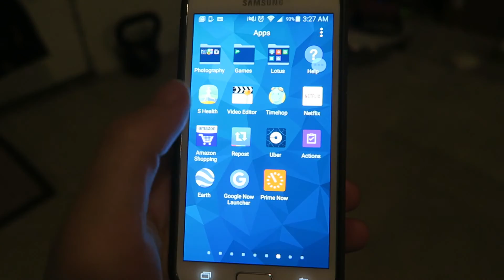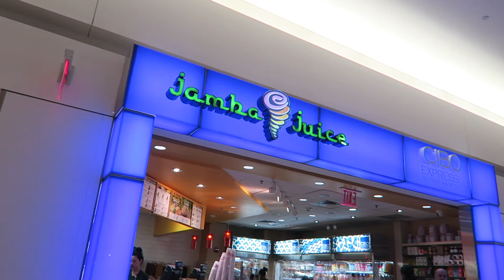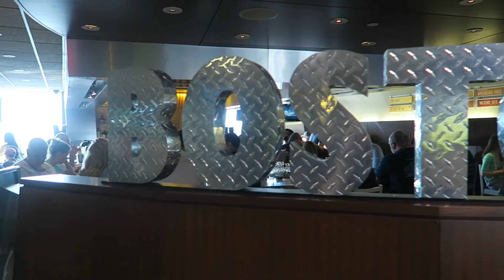NYC to Florida - VLOG 24 (The NYC Couple)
This was day 1 of our Florida trip for Mark's bday weekend. It was great getting away from the city and hangin' out by the pool with his fam bam and Puddin', the Goldendoodle.

- The NYC Couple

Thanks!!!

Our favorite Snacks!
Quest Bar - Cookies N Cream (affil)

Recorded on: Canon G7X (affil)